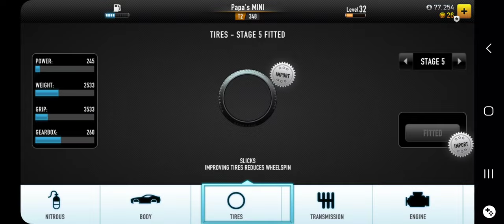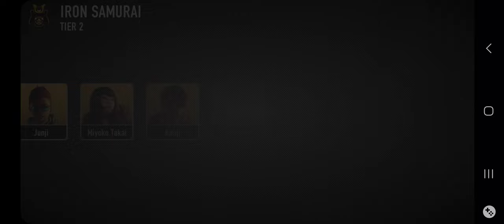CSR Racing: How To Win Papa Biz's Mini Cooper S (No MECH) (Updated 2024)